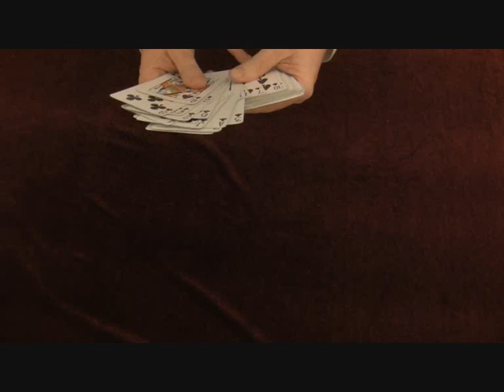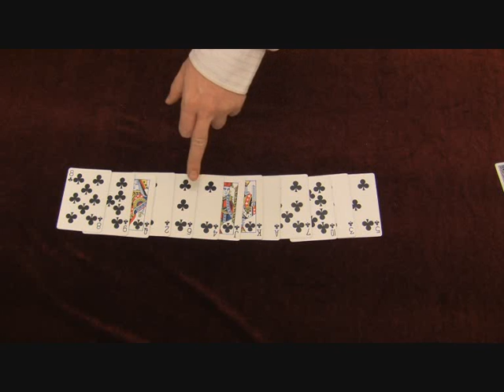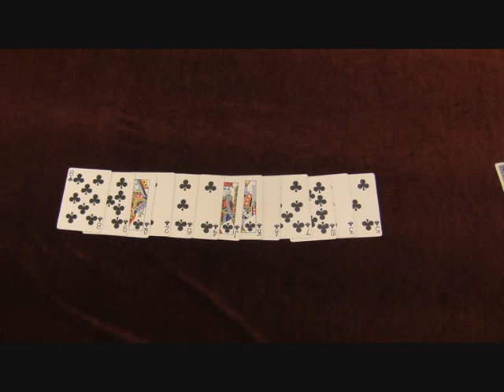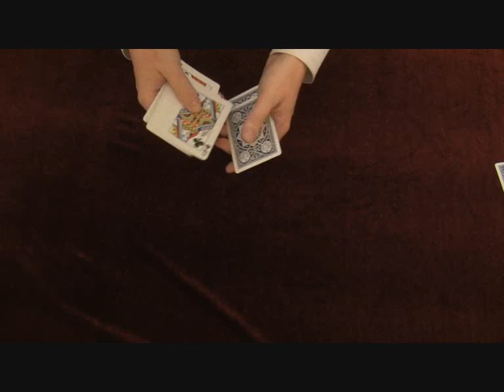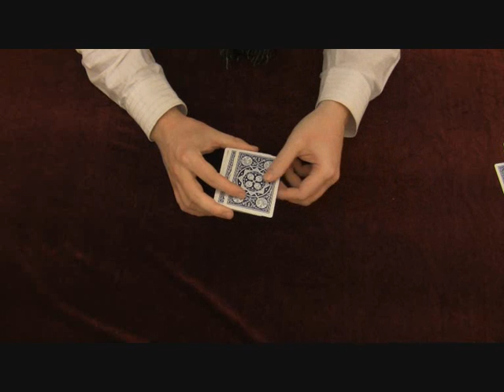Magical Speller - mathematical card trick revealed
There are 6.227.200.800 different ways of arranging the 13 cards of the same suit. The spectator selects a card. By spelling the letters the cards will be arranged from ace to king.